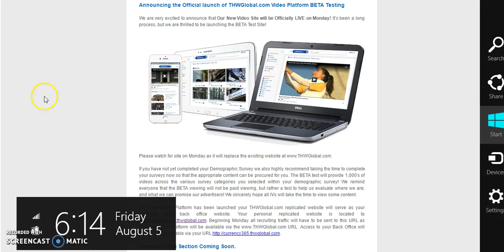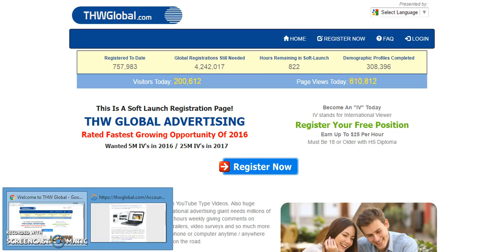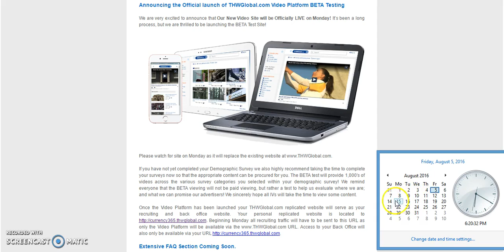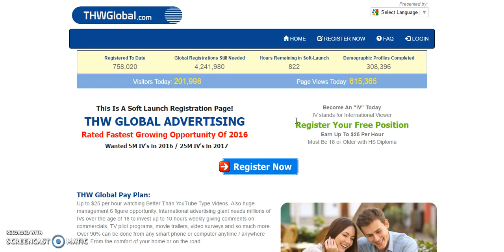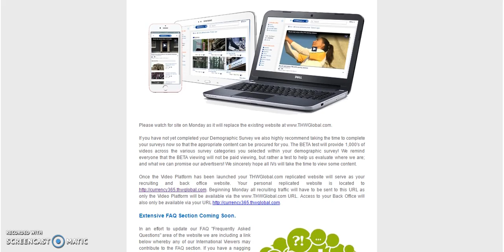THW GLOBAL New Video Site Officially LIVE Monday 8 8 16 start beta testing